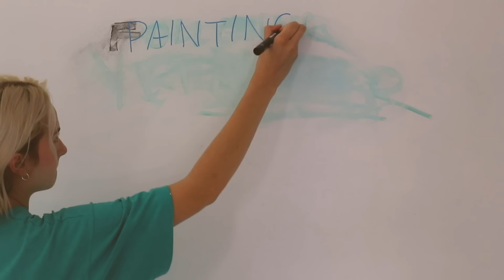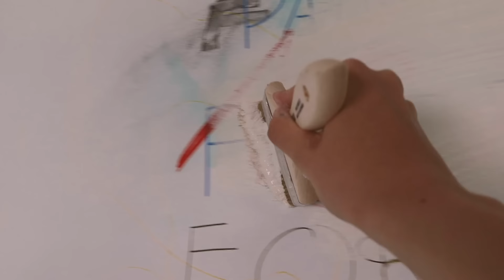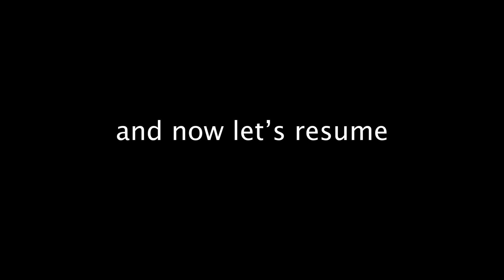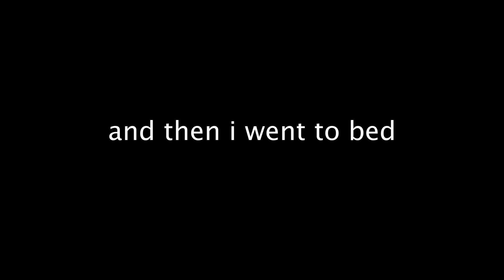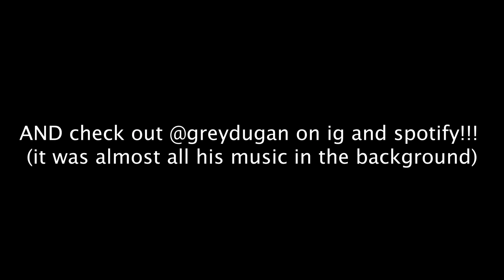painting a fairy forest mural on my bedroom wall! (BOB ROSS inspired)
Subscribble: @ANJAexists

yoooo! so i made a haven for fairies in my bedroom and then moved right afterwards... hehe. I wanted to make this a 360 mural experience and i think it worked a bit:) Thank you Bob Ross, this is a reality because of you! and to YOUUUUUuuu! yes you reading this! thank you ❤️

PLEASE CHECK OUT GREY's MUSIC!!